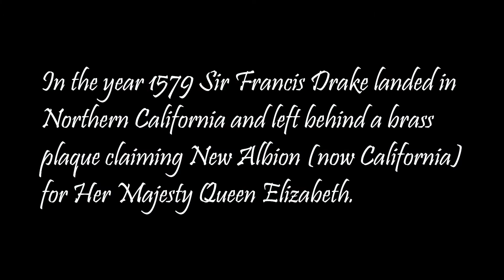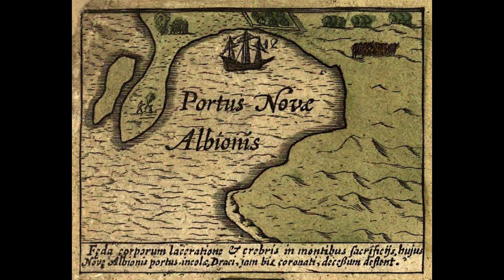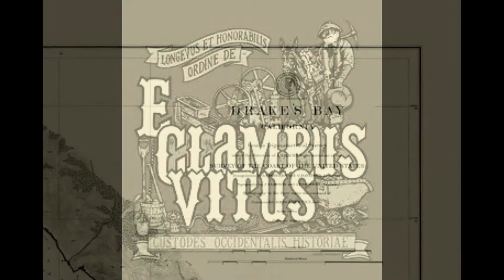Drake's Brass Plaque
In the year 1579 Sir Francis Drake landed in Northern California and left behind a brass plaque claiming New Albion (now California) for Her Majesty Queen Elizabeth. In the 1930s Drake’s Plate of Brass was discovered and subsequently authenticated by enthusiastic historians at UC Berkeley. In fact, the plate was a fake created by members of the club E Clampus Vitus (EVC) as a practical joke on a fellow EVC member. (EVC has been called both an “Historical Drinking Club” and a “Drinking Historical Club.”) Once the plate was found, authenticated, and widely publicized, the hoax got out of control and was not revealed until forty years later. In the meantime, it was pictured and written about in textbooks, news stories, documentaries, and academic papers.

Lyrics:
Francis Drake was a privateer, a scoundrel to be sure.
He sailed all around the globe on a mercenary’s tour.
He laid claim to New Albion with fraudulent decrees
And left behind the small pox germ and venereal disease.
    Yo Ho riddiley rack
    Francis Drake had a small brass plaque.
    Hung it on a tree for the world to see
    Claiming California for Her Majesty.
Drake’s Brass Plate was missing three hundred years or more.
And found in 1933, along the Golden Shore.
When historians at Berkeley verified that fact.
The whole world celebrated the long-lost artifact.
    Francis Drake made a small brass plaque.
    Pictured in books for the world to see
    But it turned out to be a facsimile.
The club E Clampus Vitus made the plate as an inside joke.
And kept it secret forty years, a most elaborate hoax.
The lesson here my children, if you study history.
Be careful what you see if you believe before you see.
    Now lost to all of history.

Images:
Map of Circumnavigation- in the public domain
Drake with natives in California - in the public domain
Drake portraits - in the public domain